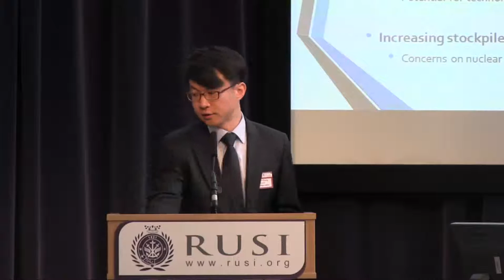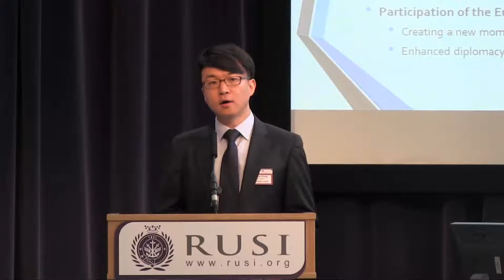UK Project On Nuclear Issues Annual Conference 2015 - Jinho Chung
Presentation Title: 'Unstable Nuclear Postures in South Asia'